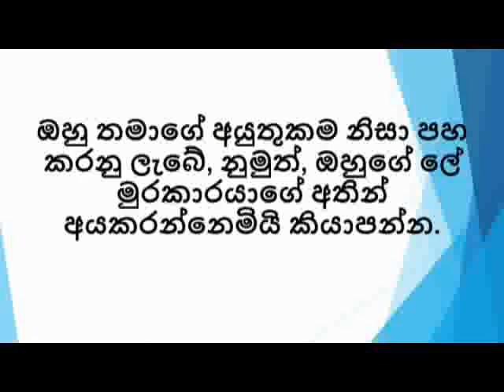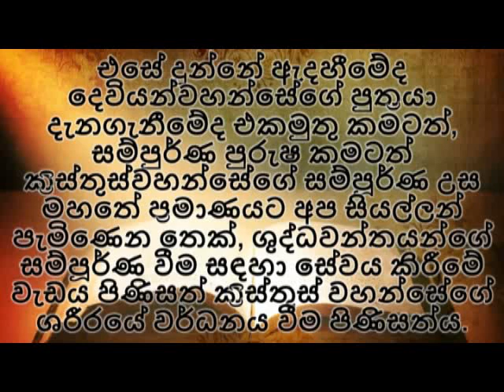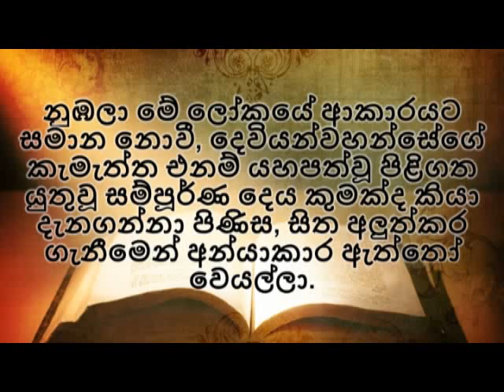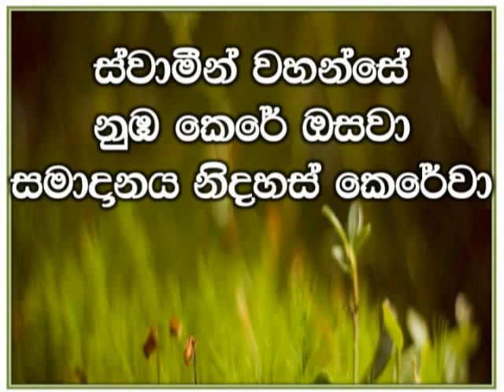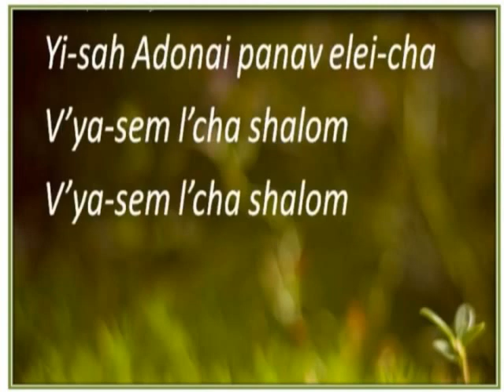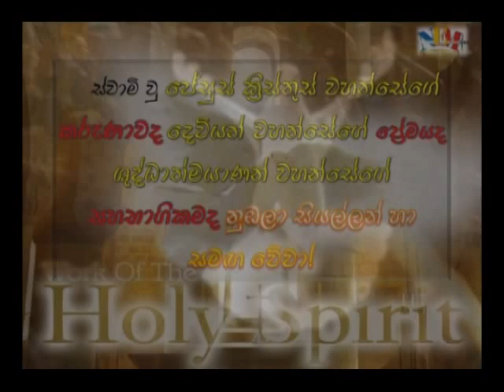අැදහිල්ල සම්පූර්ණ කරවන ක්‍රියාව​ 21 - Oct - 2017